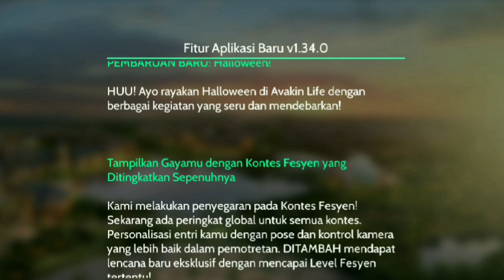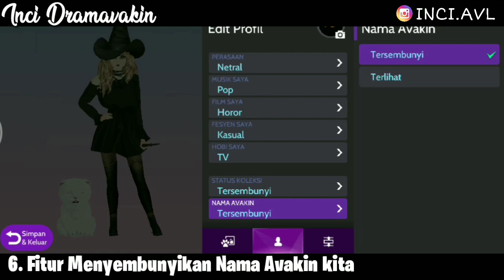Avakin & Halloween Update !!! | Inci Dramavakin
Hai, welcome to october !!! Happy halloween!!!
So, kuy ramein.. Seru bangetttttttttt 🤩😍🤗❤️🌷
Nonton sampai habis yah 💋❤️